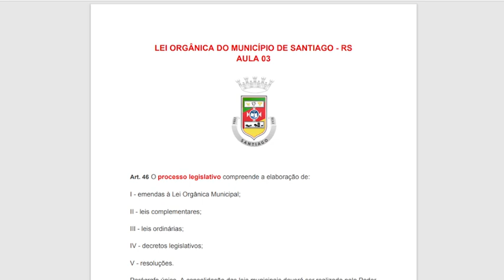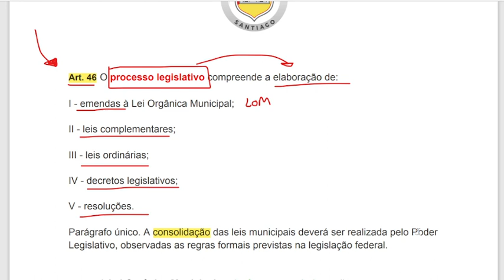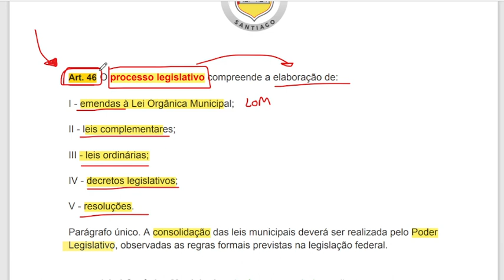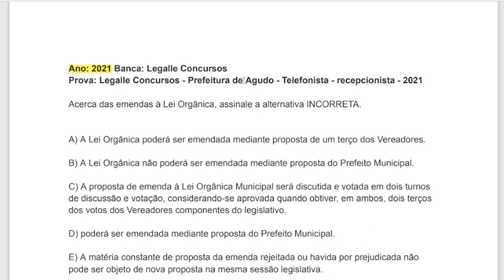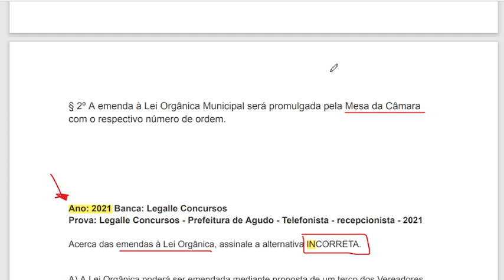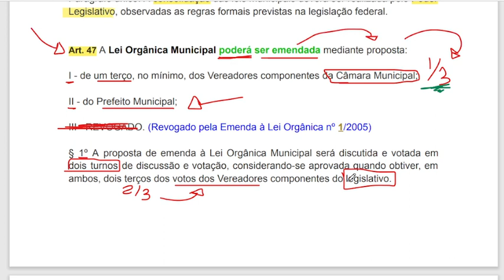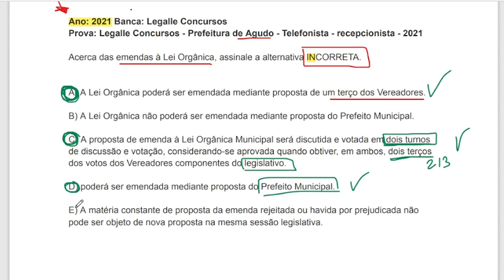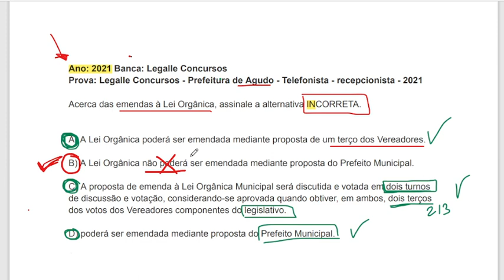Lei Orgânica Aula 03 Prefeitura de Santiago RS Concurso Público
Concurso Prefeitura de Tapejara RS Lei Orgânica  AULA 01
Vagas em Santiago RS
Cidade de Santiago RS
Prefeitura de Santiago RS